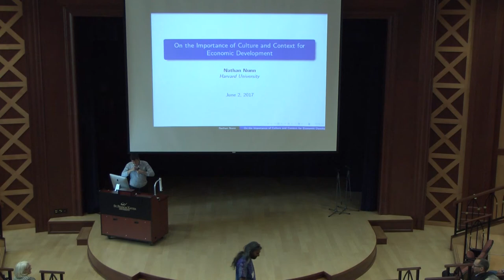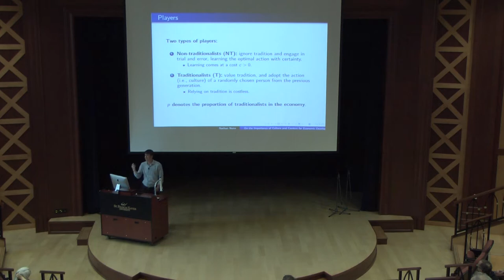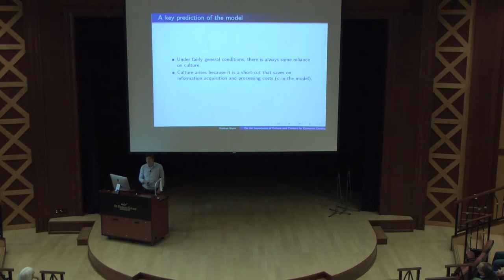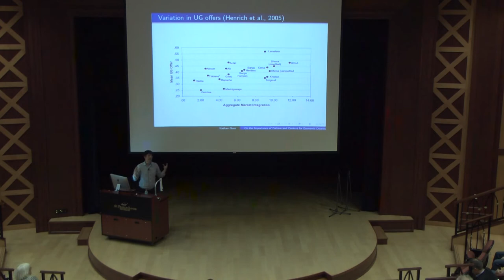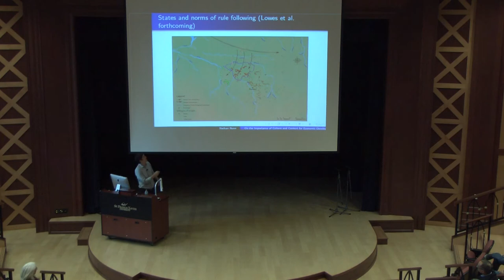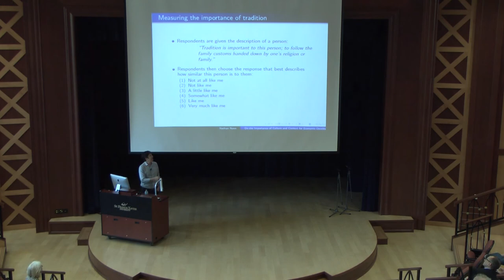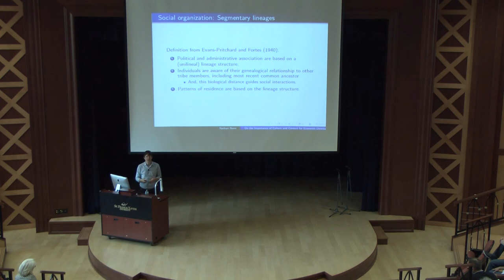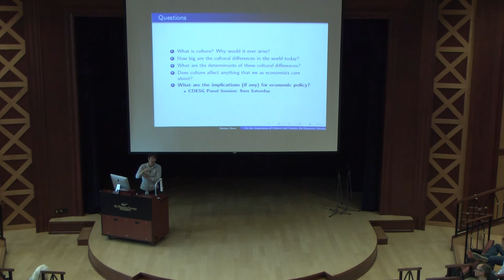Nathan Nunn on the Importance of Culture and Context for Economic Development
Nathan Nunn of Harvard University presents on On the Importance of Culture and Context for Economic Development at the annual meetings of the Canadian Economics Association, St Francis Xavier University, 2017.